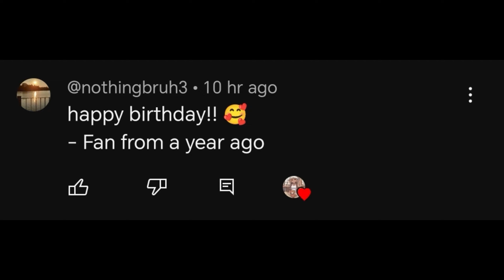‹𝟹﹐★﹒My Second Birthday Special Edit! 🫶🏽☕ ﹒␥﹒|| @itsnotcamii ✨🤌🏽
Thank you everyone for another special and excited birthday on YouTube!

I love you all so much an do appreciate each and every birthday wish I got 🫂 🫶🏽

This edit isn't best so don't raise your hopes too high, but I hope you guys enjoy ☕